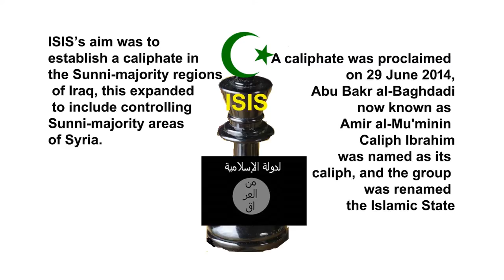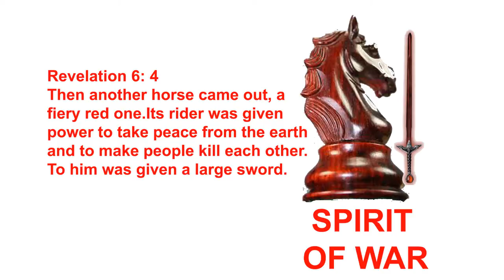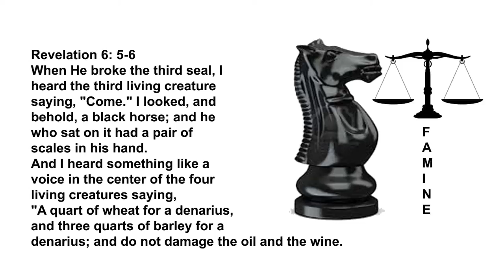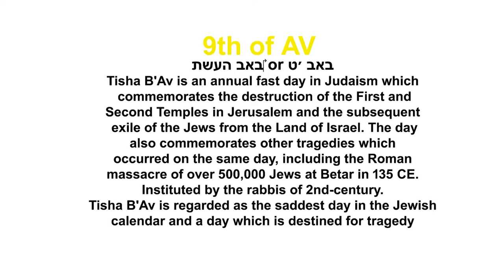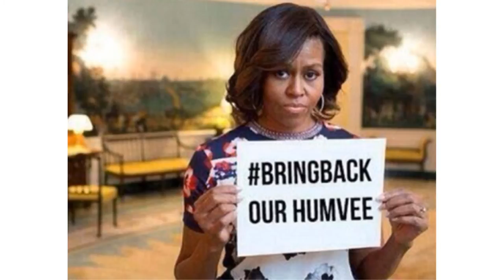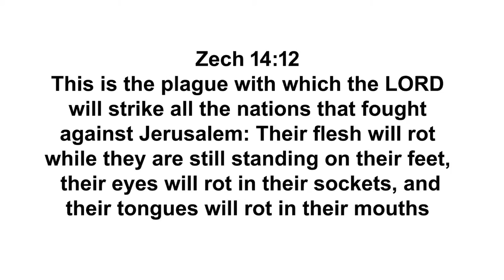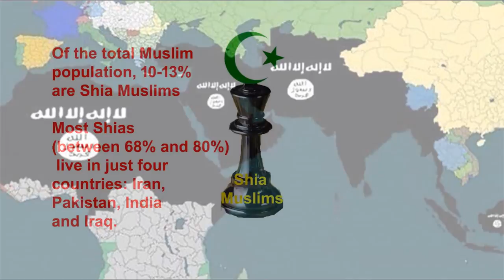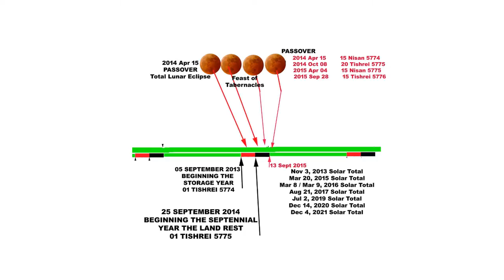ISIS The Islamic State and the Rise of the Antichrist 666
The Islamic State and the Rise of the ISIS Antichrist 666
Please pray that Almighty God will teach us both and open our eyes to see the continuous spiritual warfare going on in the world during our generation.
Jesus told us that we should pray that we could escape this coming tribulation and stand before the son of man.
The Purpose of this video is to expose some of the spirits and prophesies behind the meteoric rise of ISIS and the self proclaimed jihadi caliphate.
 Almost every thing I show you on this video will be summaries of large portions of bible text, manifested prophecies and many years of real history. If you miss something because of the fast pace of this video, please check out the Biblical references listed in the description.  I am going to introduce SEVERAL Ruling Spirits which are working on the earth today, to destroy portions of mankind. I would like to point out that  Almighty God promised to never destroy the earth with a flood again, but HE has many forms of judgment on the sins of mankind.  I want to take you outside of time into eternity in front of the throne of Almighty God. This is where Almighty God sees the beginning to the end and the end to the beginning.
These next five spirits have been given authority by Almighty God HIMSELF to trouble the earth .
 Vlad the Impaler,  Attila The Hun,  Genghis Khan,  Adolf Hitler.  Josef Stalin, Pol Pot the leader of the Khmer Rouge,  Ivan IV of Russia,  Adolph Eichmann,  Leopold II of Belgium, Idi Amin Dada,
The next spirit that I am going to introduce is what I consider to be more of a trouble maker spirit than the cult leader spirit ridding on the white horse. He has started many wars amoung mankind. But in this summary my first example is world war 1.
World War I was a witness of the disintegration of entire nations. In July of 1914 an Austrian Prince was assassinated by a Serbian terrorist. The Austrian declaration of war against Serbia came on July 28, 1914. American news papers reported that the entire continent of Europe, seemed to be going mad all at once.
 World War One reveals a surprising picture of global activity Peace was taken from the word again. Between 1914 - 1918, over 100 countries from Africa, America, Asia, Australasia and Europe were part of the conflict. The total number of military and civilian casualties in World War I was over 37 million.
Ranking it among the deadliest conflicts in human history. Peace was taken from the word again.